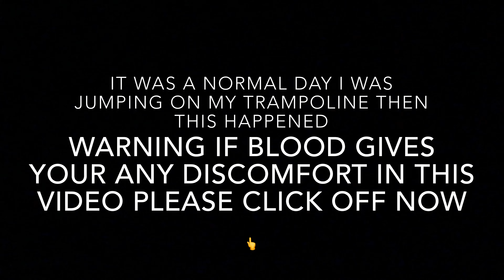What happened to me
For those of you that have been asking here is your answer.

The day that I am uploading this it is the last day of school so get ready for some bangers in the near future.